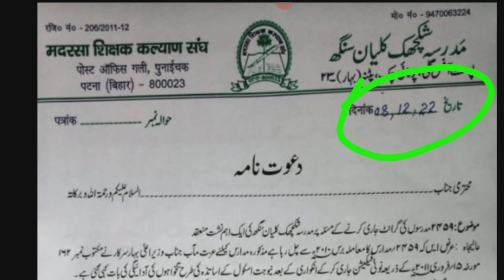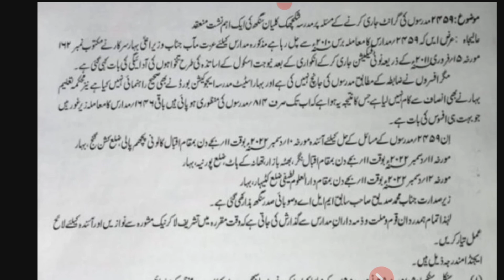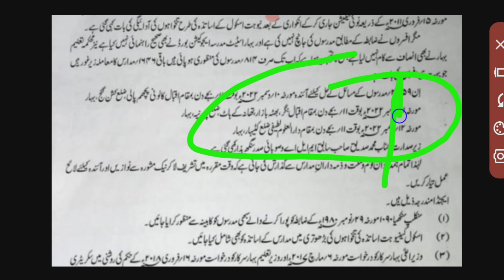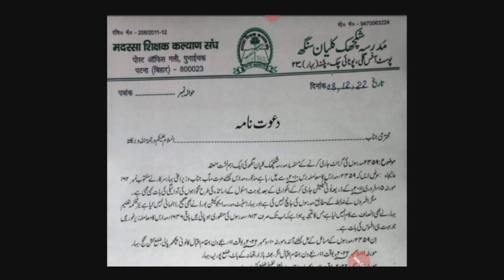2459+1 को अनुदानित करने मांग तेज/शिक्षा के लिए खुशखबरी/बिहार मदरसा बोर्ड नया अपडेट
Bihar madarsa board Patna New update
2459+1 teacher new update
2459+1 ki kaha meeting hogi
2459+1 teacher ki noukri kab se lagegi
2459+1 teacher ko payment kab milega
2459+1 New update kab tak aaygi
2459+1 bahali kab hogi
Bihar madarsa board 2459+1 ki bahali kab se hogi
2459+1 letest update
Bihar madarsa board Patna teacher letest update
2459+1 letest update